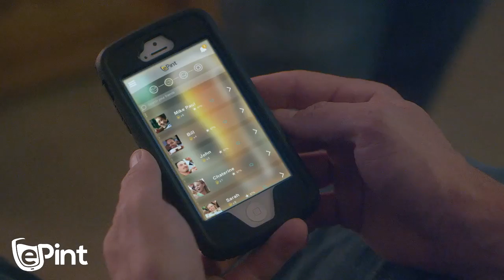BREAKING ALL THE RULES